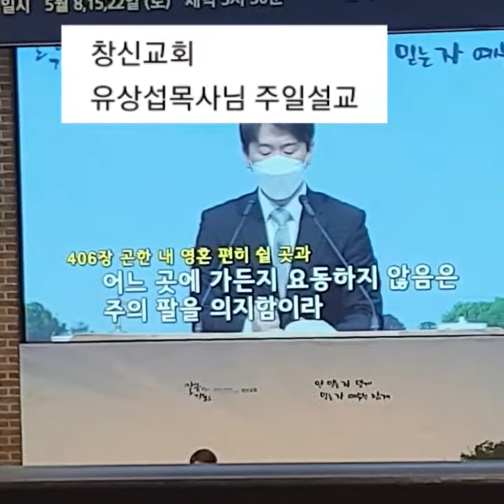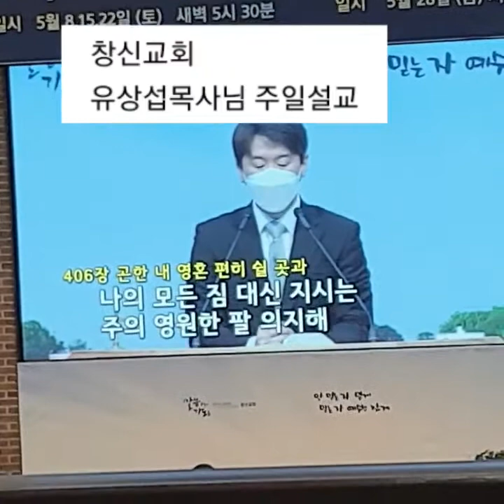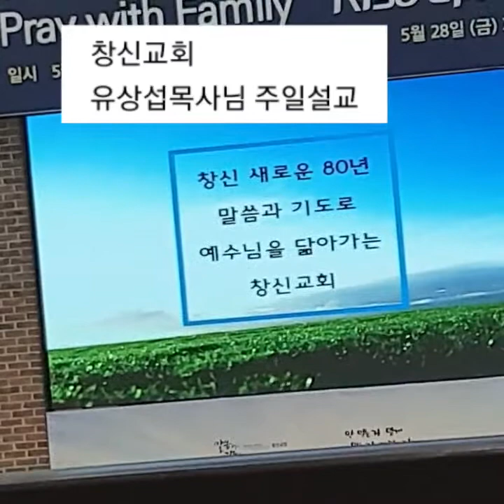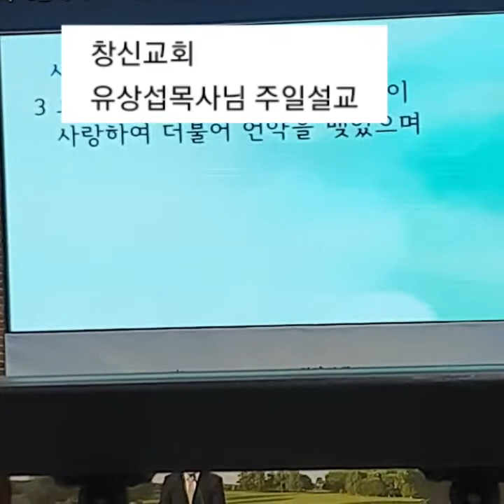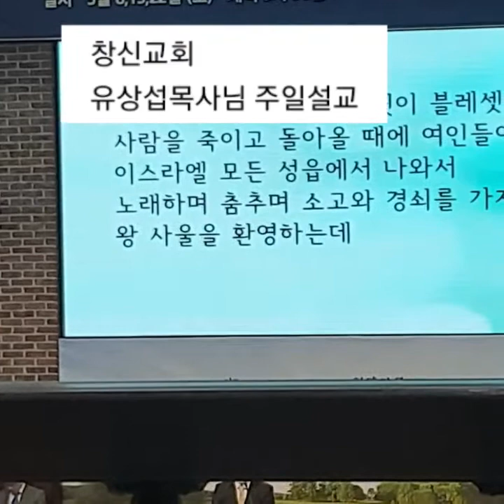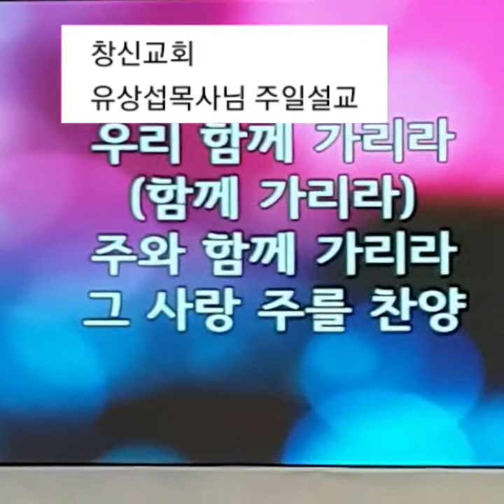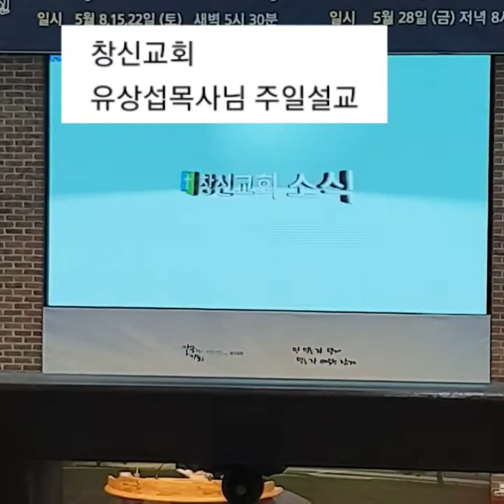받은다윗(삼상18:1~9)